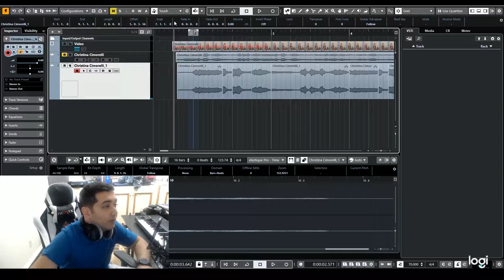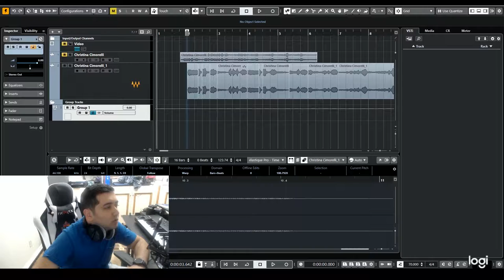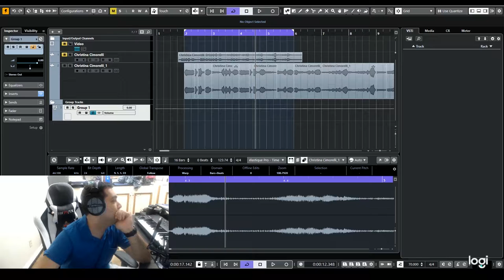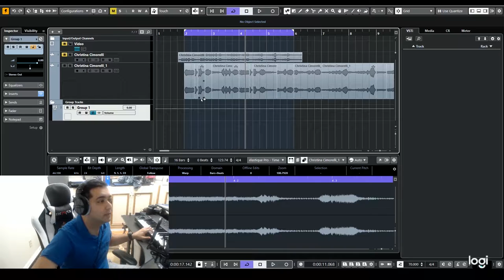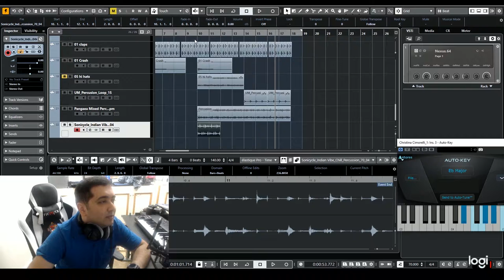Making Remix of I Fall Apart - Postmalone (performed by Christina Cimorelli) Instagram Post